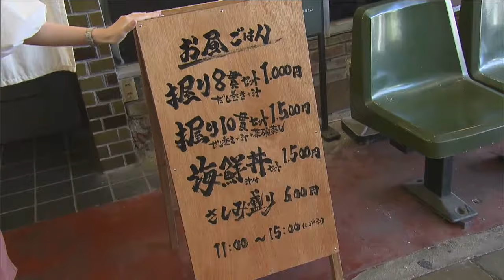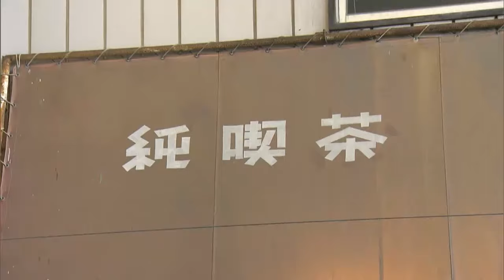リーズナブルだけど本格的！倉敷・玉島の商店街にあるレトロな外観のお寿司屋さん！｜きょうトピ！（2024年6月11日放送）